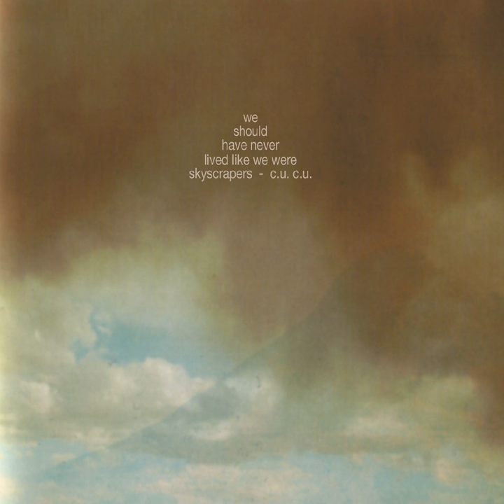The Architect Has A Gun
The Architect Has A Gun · Chin Up Chin Up

We Should Have Never Lived Like We Were Skyscrapers

Artist: Chin Up Chin Up